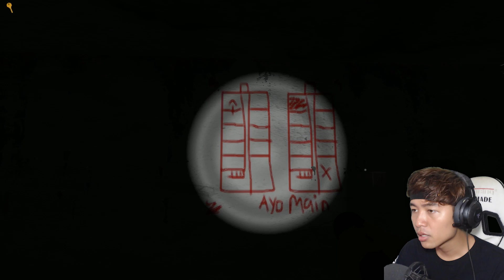Game Horror Keramat Indonesia - ACT 1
Spec PC :

  HDD Seagate Sata 3 500gb
  Inno 3D GTX 1050 Compact 2gb
  PSU 500W
  Headset Razer Kraken 7.1 V2
  Mic BM-800